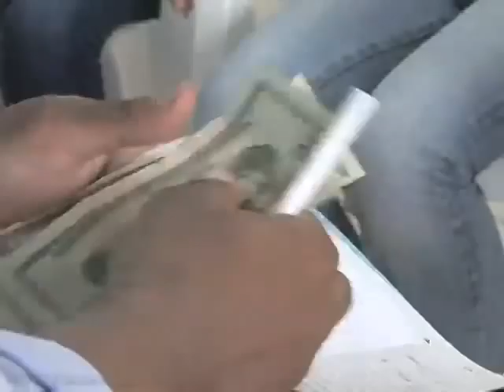Micro-Lending Comes to New York City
Even though New York City is one of the richest cities in the world, 23 percent of its population lives below the poverty line according to the city's Department of Health and Human Services.  Now, an innovative bank from one of the world's poorest countries is trying to change those statistics.  Paige Kollock reports from New York.